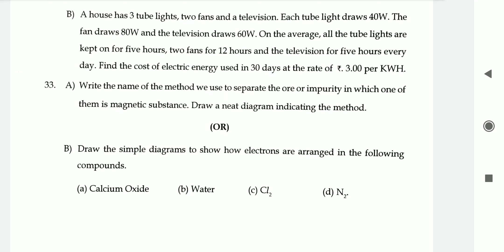AP State Board | Class-10 | Physical Science | Revision Test-3 | Chapter -8, 9 & 11| SSC Board 2022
Subject: Physical Science
Class: 10

Board : Andhra Pradesh State Board Model Papers

Revision test - 3

Language: Bilingual

Medium: English

I'm on Instagram as @bilalsmohammad. Install the app to follow my photos and videos.

For Urdu Medium Please Visit
Our Channel:

Digital UT